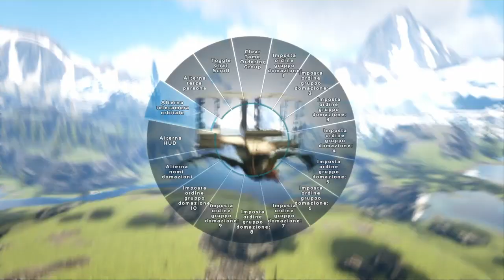Ark S2 Ep 34: Riproviamo ad usare la trappola per Quetzal!